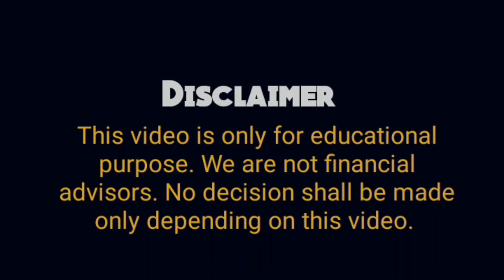നമ്മൾ ഏത് ചിട്ടിയിലാണ് ചേരേണ്ടത്? |KSFE CHITTY/PRIVATE CHITTY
Video content
Comparison between ksfe chitty and other private chitties on the basis of following points
1 Safety
2 Agents commission
3 GST
4 Securities accepted
5 Dividend

We are not financial advisors. It is  based on the information collected from books,  magazines,  websites etc. The information may change from time to time. So please check and be updated with latest information. No decision shall be made only depending  on this video. Please get help from your financial advisors. We do not take responsibility for any damages on account of any actions taken based on the video